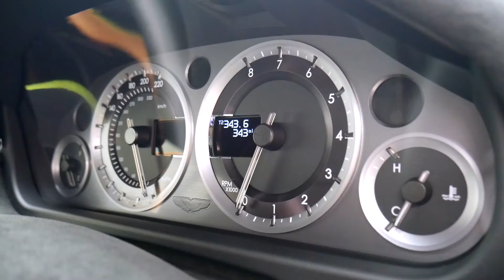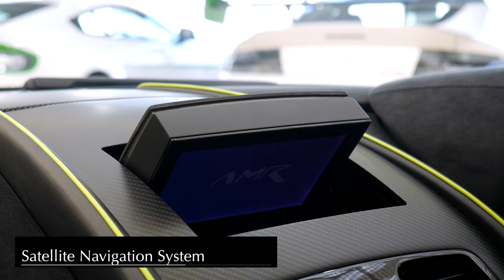Aston Martin Edinburgh - V8 Vantage AMR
Located on Bankhead Drive, Edinburgh, our Aston Martin showroom is fully stocked with the full range of Aston Martin models.